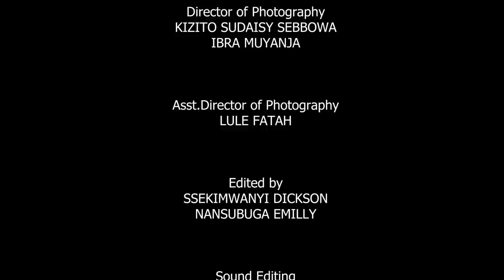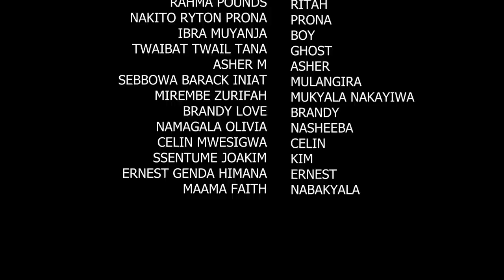Mr.right SZN 2 Episode 19A New